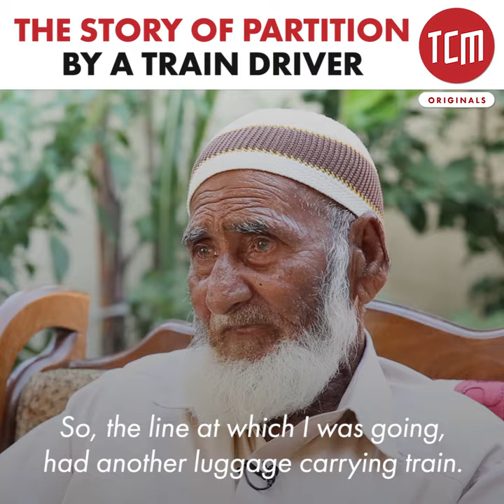Here’s How Undivided India Got Partitioned on Train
Shehzada Jan (late), who was a train driver during the partition of undivided India, shares how Hindus, Sikhs, Christians and Muslims united for a similar cause.